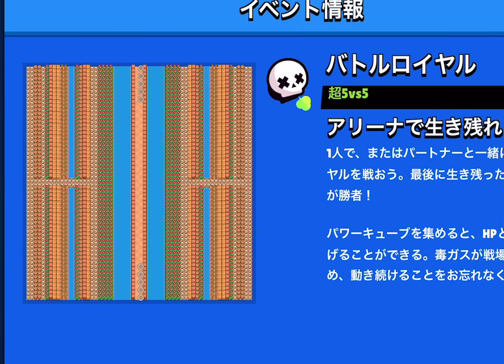【10人企画】俺の前に出るな！！一本道で5vs5がマジで面白すぎるwwwww【ブロスタ】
配信は全てMildomで行います！今すぐ確認してください！